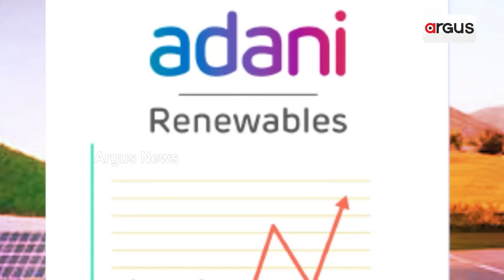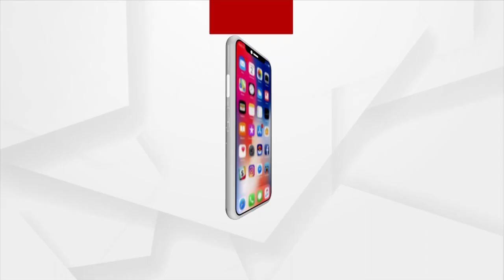Adani Green Energy Net Profit Jumps 4 Times To Rs 507 Crore